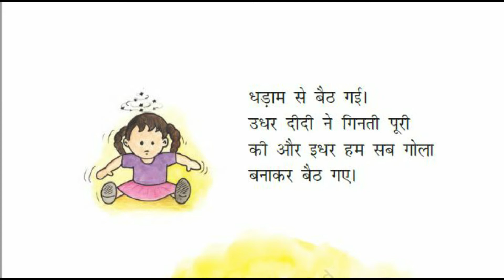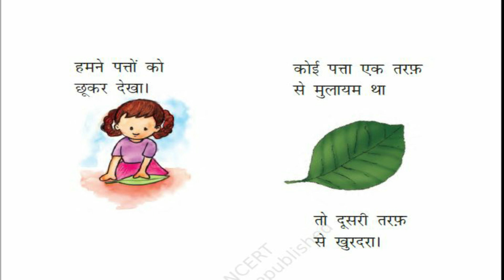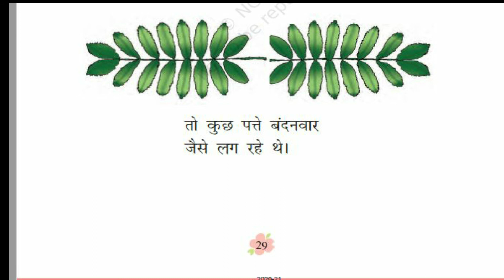CBSE Class 1 Hindi | Chapter 4 : Patte Hi Patte | NCERT | CBSE Syllabus